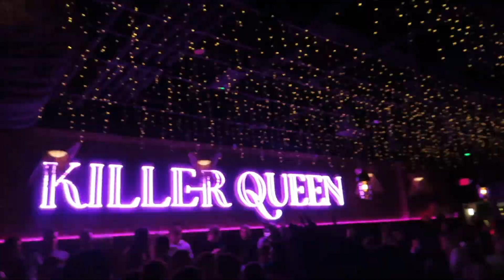My Birthday Dinner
1. Free Music for Videos 👉 Music by Public Library Commute - With Somebody
outro: Free Music for Videos 👉 Music by Nico Anuch - Tropical Sunset